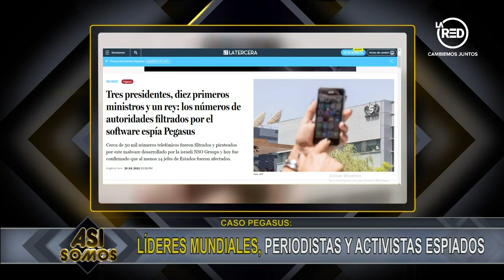Pegasus: espionaje mundial fuera de control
Te entregamos los detalles detrás del caso Pegasus, software usado por políticos y gobiernos para espiar a personas de interés, periodistas, presidentes e incluso reyes.